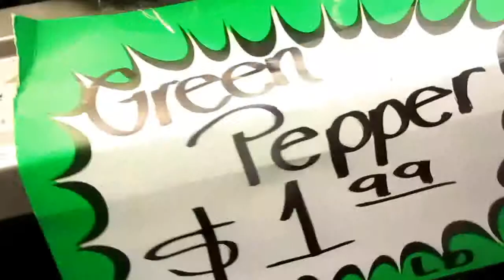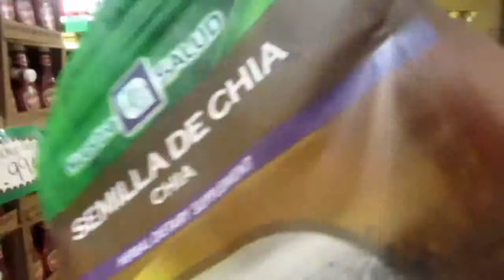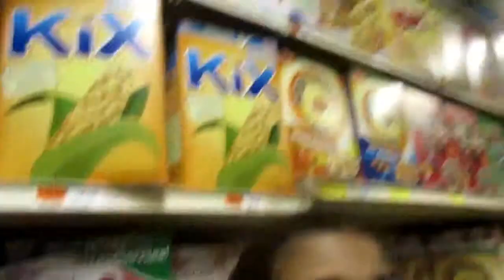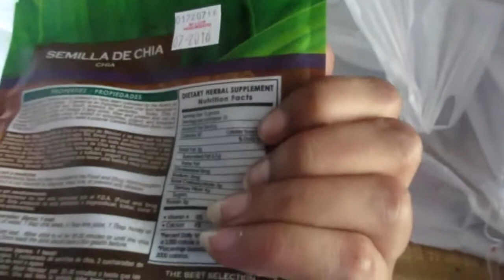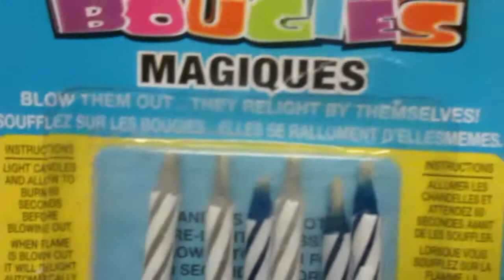Vlog | Happy 9th Birthday, Akina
Hi! My name is Victoria! I'm a blogger and stay at home mom. I am married to my awesome husband Leon since 2007 and we have 4 beautiful children. Akina, Andrea, Justice, and Journey.

I blog and vlog randoms things of my family and about product reviews & services, life dealing with food allergies and taking care of 4 sometimes 6 kids, my personal growth journey (100 Day Reality Challenge), balancing life and work, &  more! :D

Victoria

Leon

Camera We Use:

Kids Favorite Allergy-Friendly Snacks

Brothers-All-Natural Dried Fruit Snack

So Delicious Chocolate Milk